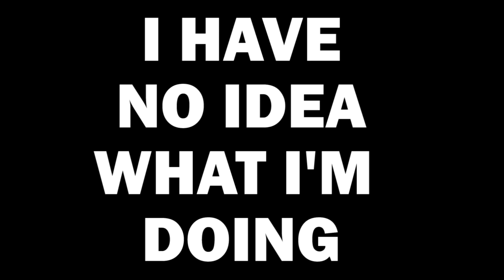VOCAL WARM UPS FOR BEGINNERS (By Example)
Always do vocal warm ups before you voice over kids.

A small collection of my vocal warm ups before I jump into my For Beginners scripts. I thought id make a "leading by example" guide ;D

FOLLOW MY STREAMING CO-HOSTS!